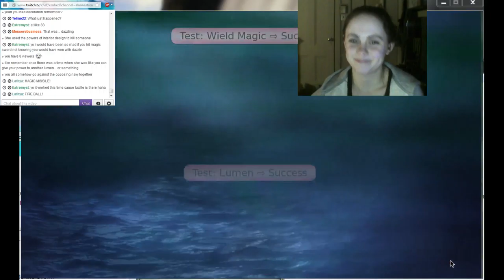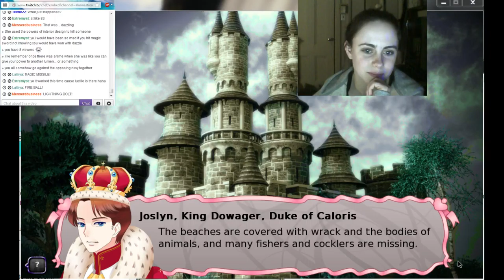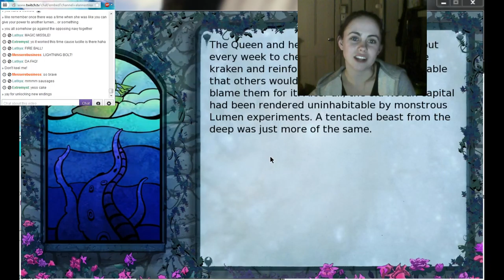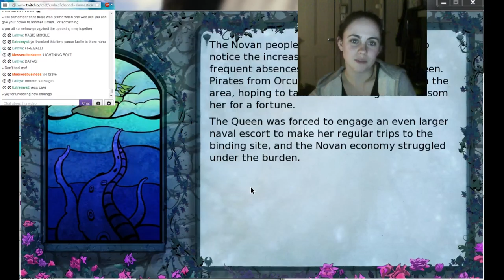Long Live the Queen - Lumen Sea Victory and Epilogue Unlock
Long Live the Queen is a visual novel role-playing video game developed by Hanako Games and Spiky Caterpillar, published by Hanako Games. The story of the game follows a young princess who is training to become queen after the death of her mother.

CosyStreams on Mon and Wed.